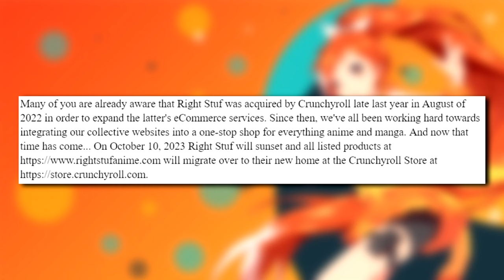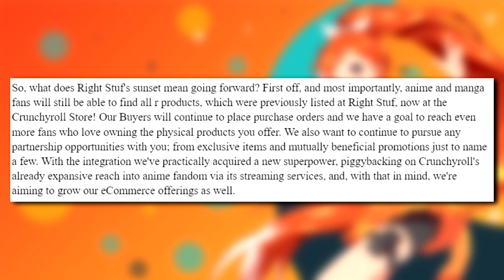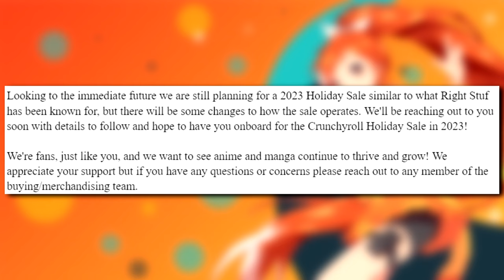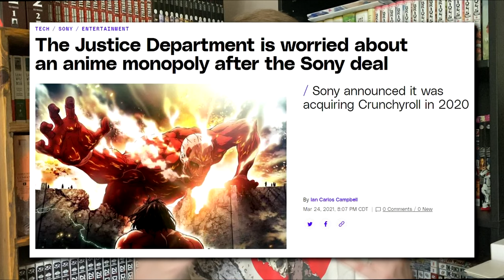RightStufAnime is Officially Being SHUT DOWN.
It's a sad day for manga and anime fans. Beloved manga and anime publisher RightStufAnime is being officially SHUT DOWN by Sony/Crunchyroll. Here are all of the details we know about the situation so far...

Need Manga? Shop for Manga on Takara Cafe!